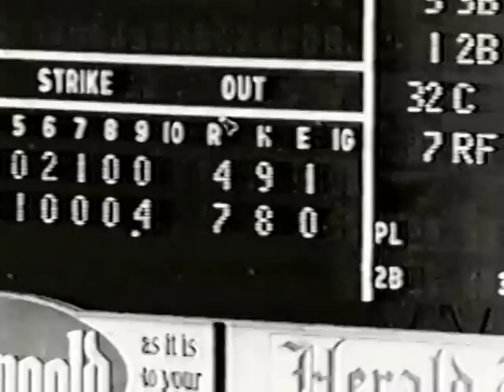7/7/1964 Johnny Callison All-Star Game Walk-off Home Run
B&W footage of Johnny Callison's walk-off, three-run home run in the bottom of the ninth inning, giving the NL a 7-4 win. NBC Radio broadcasters are Blaine Walsh & Dan Daniels.